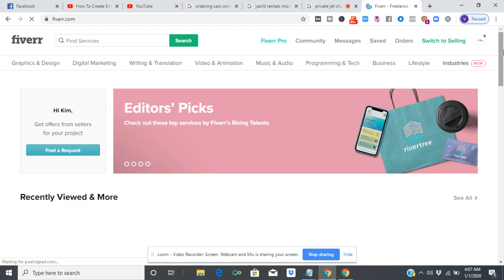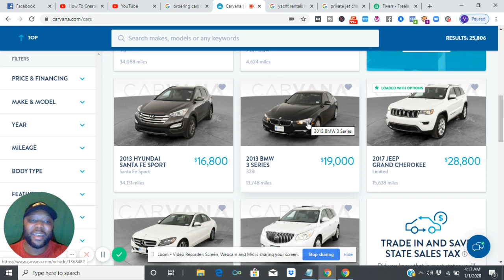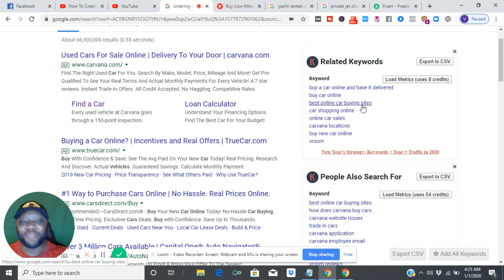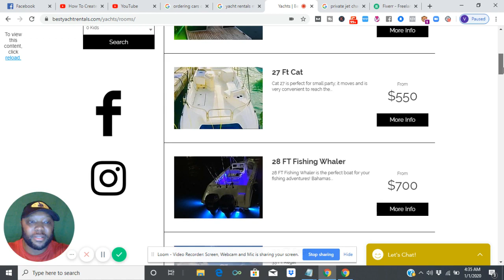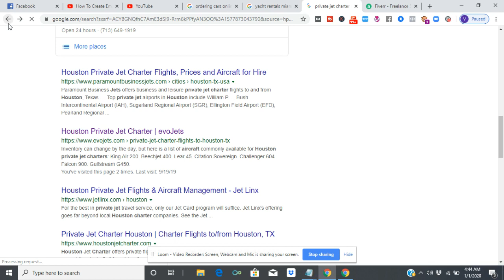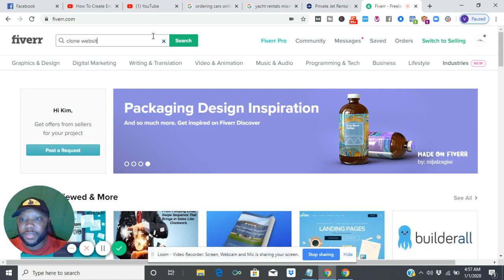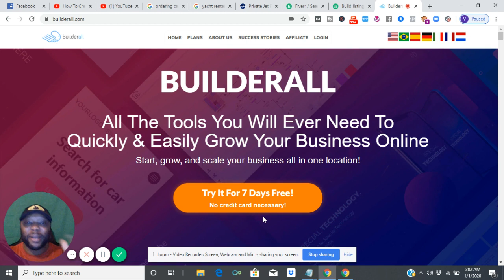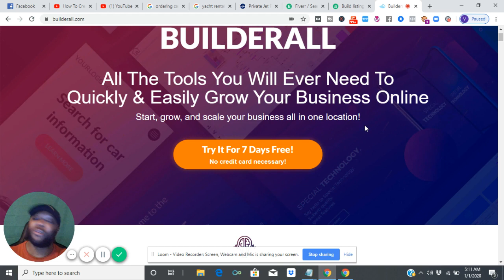3-STEP METHOD INCREASES DROPSHIPPING PROFITS 10X + OVERNIGHT SALES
INCLUDES FREE SITES, AUTOMATION CHATBOTS, CUSTOMER SCRIPTS, LEAD GENERATION SOFTWARE TO RAMP UP SALES IMMEDIATELY!